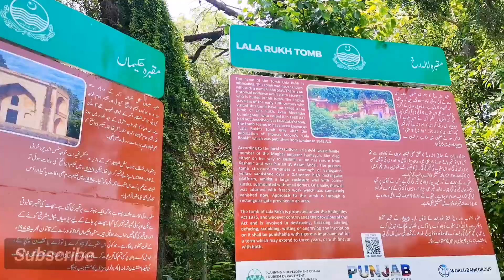Historical lake | Hasan Abdal | North Punjab | Epi-52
Hi,
This video is about most beautiful and historical Lake in hasan abdal.This lake is dated back to Mughal era akbar king.This lake was built by the minister of king akbar